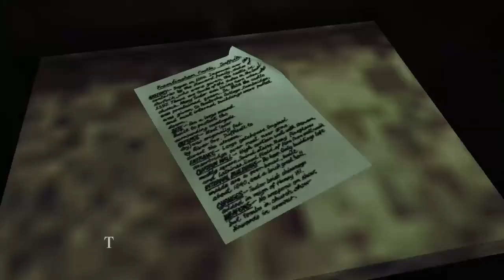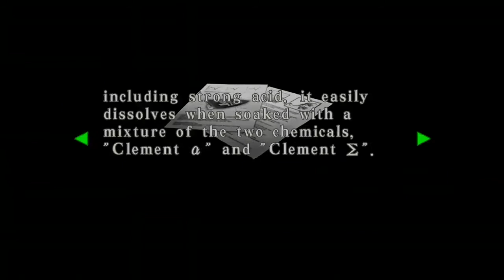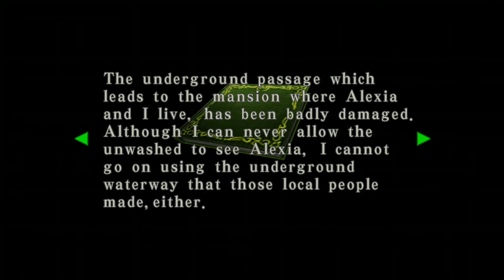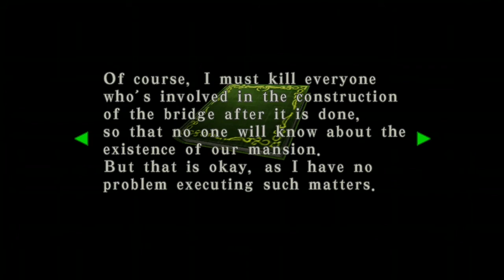Resident Evil Code Veronica X - Chris Redfield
In this episode. Chris Redfield arrives at rockfort island to save his sister Claire Redfield. He must now find a way to rescue Claire but Wesker seems to be up to no good.